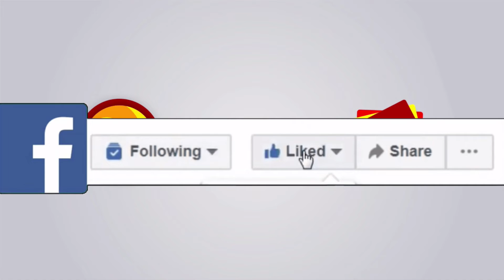Akufo Addo Is Incompetent 😡 || Let's Sell Ghana To The Whites 😡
Ghanaians are really upset with this government. The Leaders are not helping the country at all. According to the people, Ghana have to be sold to the whites.. Hawkers are suffering on the street..